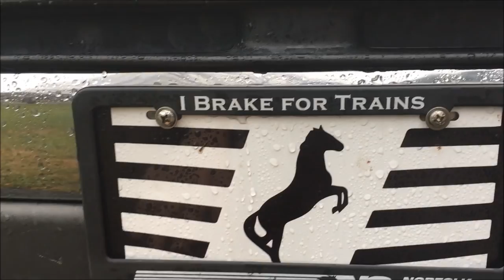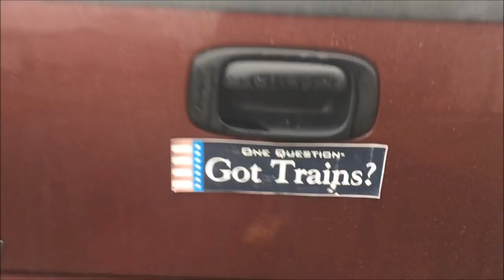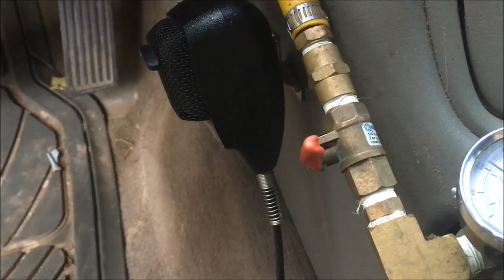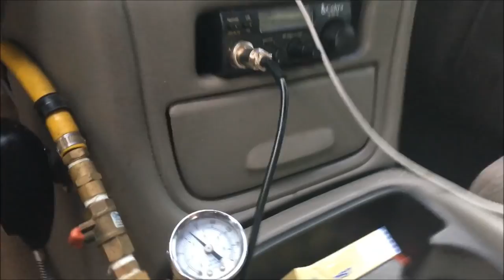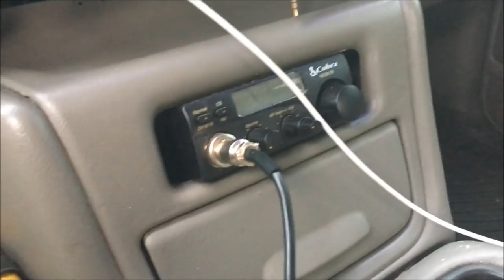A Tour Of Our 1999 Chevy Silverado AKA "Train Chaser"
You guys have been crazily requesting this lately so I though I'd have a go at it! Although this truck doesn't have anything crazy special done to it, she's definitely been modded in a unique way: Her sounds! This truck produces both custom sounds from the exhaust and through one-of-a-kind train/truck air horns! Watch as I take you for a walk around of this pickup and show you just what we've done! BOWTIE 'TILL I DIE! Go Chevrolet!
Of course, here are the specs:
EXTERIOR:
- 1500 LS Series
- 3rd Door (No 4th Door)
- 6' Bed
- +200,000 miles
- Standard 5.3L engine upgraded to approx. 285-300HP
- Alternator Replaced in 2012
- Rear Replaced in 2017
- Transmission replaced in 2017
- Posi Rear Differential
- Hooker Headers & Hooker exhaust (reason for her unique sound)
- Equipped w/ onboard air tank/system
- Fitted w/ 4 Trumpet "HornBlasters" train horn
- Fitted w/ 2 Truumpet Grover "TrukTone" truck horn variant
- Added black fender-flares as of early 2017
- K30 CB Antenna
INTERIOR:
- Standard/stock interior seating & covers
- Fitted w/ Cobra 19 Ultra III CB Radio $ PA System
- Air PSI gauge & lever for controlling horn & pump

That's all there is to it! Hope you enjoy
The intro song used here is the Overture theme from the Polar Express movie. I do not claim ownership of the soundtrack in any way.